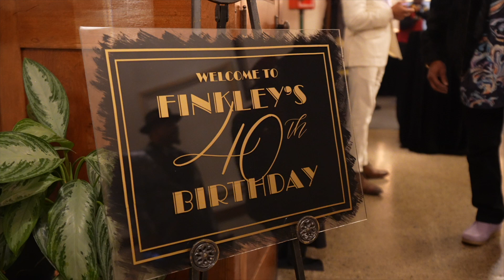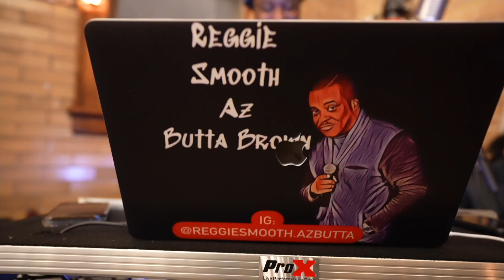Melvin's 40th Birthday Party